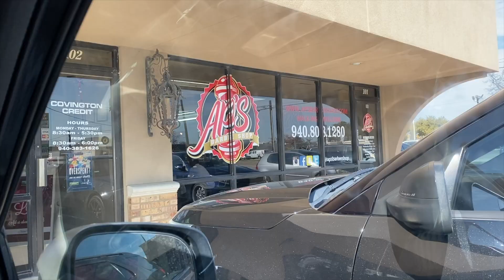Mom says yes to everything dad says for OVER 24 hours!